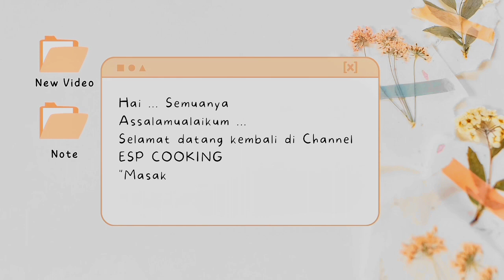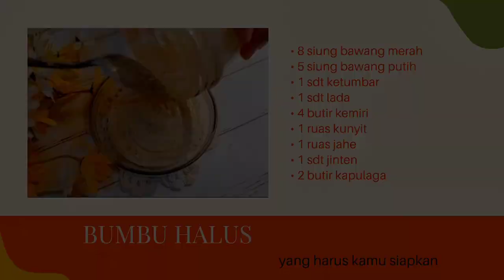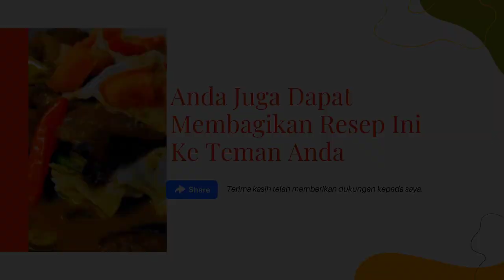RESEP TONGSENG KIKIL WUEENNAK BANGET !!! IDE MENU SEHARI-HARI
Gimana cara membuat, Simak videonya sampai selesai ya … !

Bahan-bahan :
• 250 gr kikil
• 3 lembar kol
• 1 buah tomat
• 2 btg sereh geprek
• 3 lbr daun salam
• 2 btg daun jeruk
• 2 sdm kecap manis
• 1 bks santan kara
• 1 sdt garam/sesuai selera
• 1 sdt gula/ sesuai selera
• 1 sdt kaldu jamur

Bumbu yang dihaluskan :
• 8 siung bawang merah
• 7 siung bawang putih
• 2 butir kapulaga
• 1 sdt ketumbar
• 4 butir kemiri
• 1 ruas kunyit
• 1 sdt jinten
• 1 ruas jahe
• 1 sdt lada

Selamat mencoba dan berkreasi dengan ide cemerlang teman-teman dalam menyiapkan makanan terbaik ini di menu keluarga ya !

Terima kasih banyak atas apresiasi teman-teman atas kerja keras yang telah kami curahkan untuk membuat tutorial memasak !

Kalau ada kritik dan saran tulis dikomentar aja ya , Insyaallah dibalesin. Agar video berikutnya bisa lebih baik dan Channel ini berkembang dan bermanfaat buat teman-teman semuanya.ygg